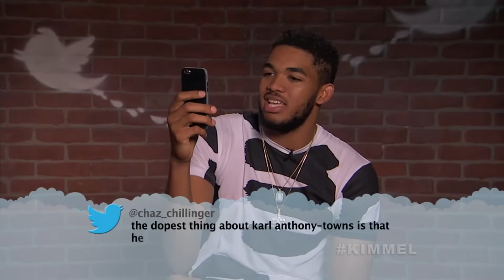Mean tweets NBA New Edition 2017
NBA Edition New  Mean tweets  2017